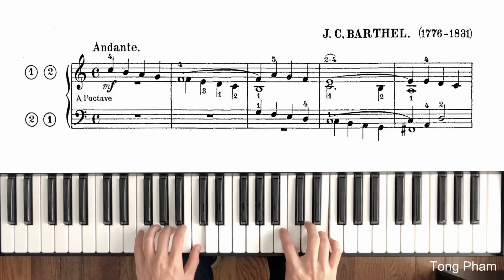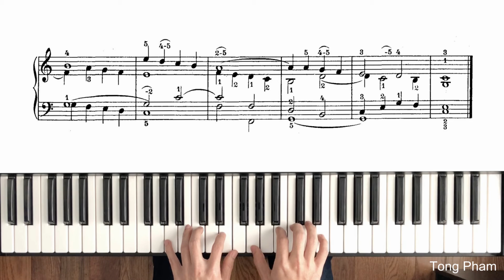No.14. PRÉLUDE - J.C. Barthel - Louis Raffy - Premier Volume Op.57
LOUIS RAFFY
Organistes Célèbres et Grands Maitres Classiques
Premier volume - op.57